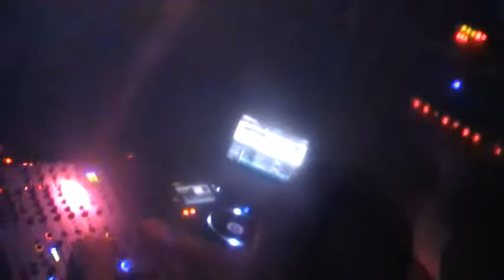JOSEPH CAPRIATI @ TECHNO MAESTRO by Subtronic (studio 09.10.2010) part 1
VIDEO MADE BY  SEB aka TRUE SPIRIT